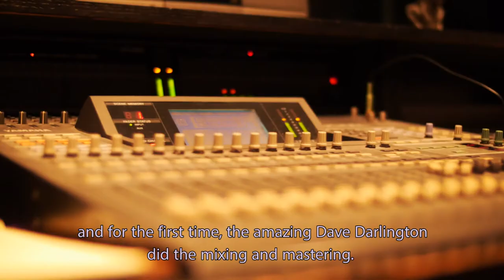Laurent Coq - Kinship [KissKissBankBank]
Laurent Coq - Kinship

Laurent Coq - piano & composition
Joshua Crumbly - acoustic bass
Johnathan Blake - drums

Recorded at the Bunked Studio in Brooklyn by Katsuhiko Naito on October 31st  and November 1st.
Mix and mastering by Dave Darlington at Bass Hit Recording (NYC)

Produced by Laurent Coq